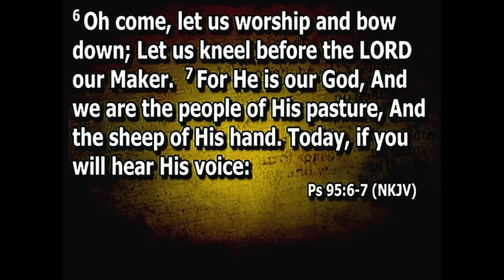2020-12-13-S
Adoration
He is worthy of our adoration. A look at what adoration is.